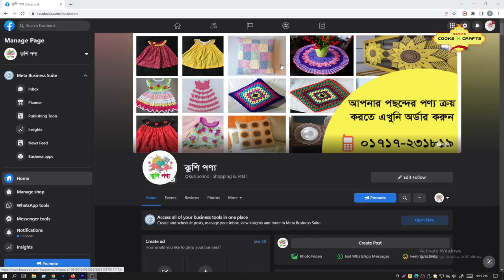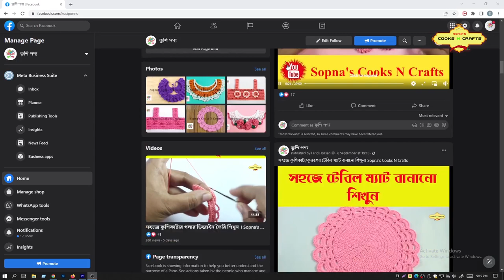Crochet table Runner | কুরুশকাটার টেবিল রানার | কুরুশের টেবিল রানার | Sopna's Cooks N Crafts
আসসালামু আলাইকুম, আশা করি সবাই ভালো আছেন।  কুশিকাটার গলার ডিজাইনের কাজের ভিডিওতে সবাইকে স্বাগতম।